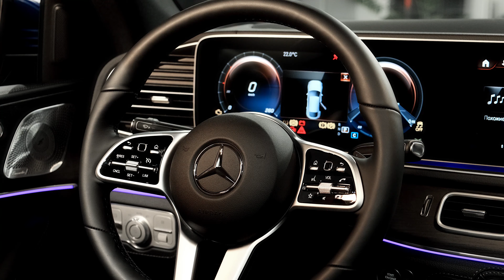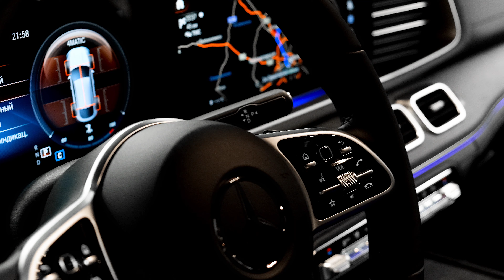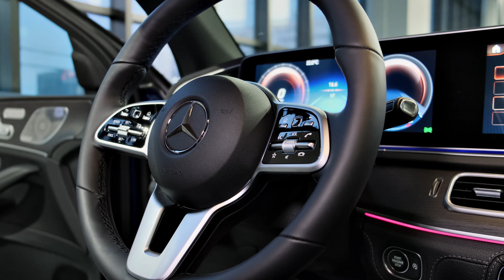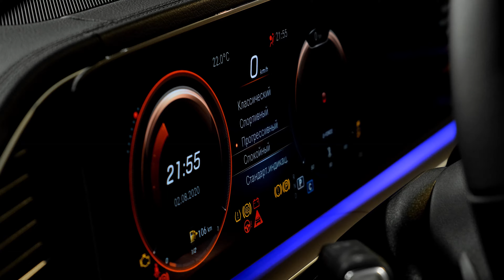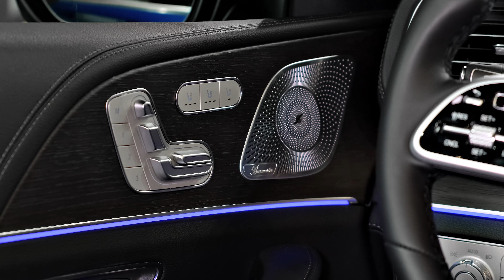4K Mercedes-Benz GLE Coupe 350d C167 AMG-pack 249 hp Exterior & Interior 4K quality 2021 walkaround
4K Mercedes-Benz GLE Coupe 350d C167 AMG-pack 249 hp

Exterior & Interior views in 4K quality

Location: Russia, Moscow, AVILON Mercedes-Benz

gle coupe 2020 amg 63 53 обзор vs bmw x6 brabus большой тест драйв багажник на бездорожье блюденов выхлоп отзывы владельцев давидыч дизель дрифт тест драйв coupe 350d звук лиса рулит, asatur4k